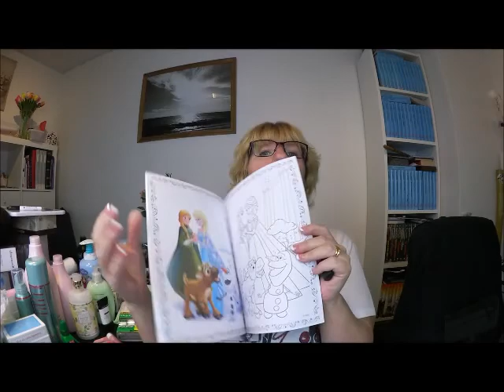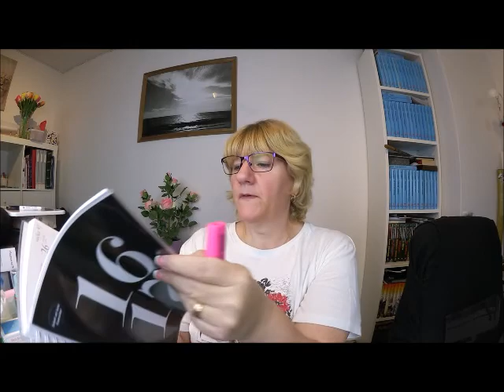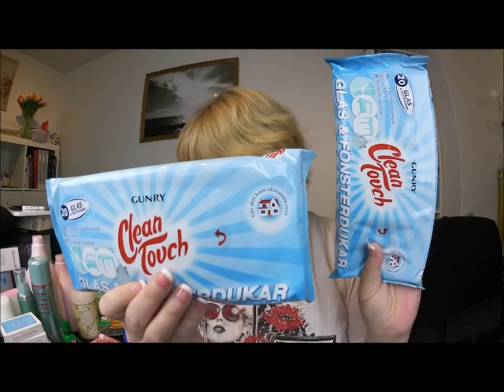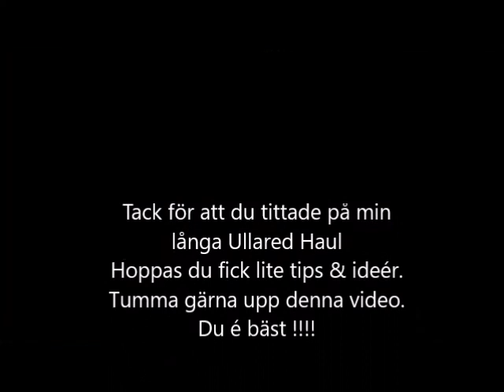Ullared Haul 2016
Vi åkte ner till Gekås i Ullared och handlade verkligen loss. Så det blir en lång video med mycket spännande saker en familjeförsörjare behöver för att allt ska funka.